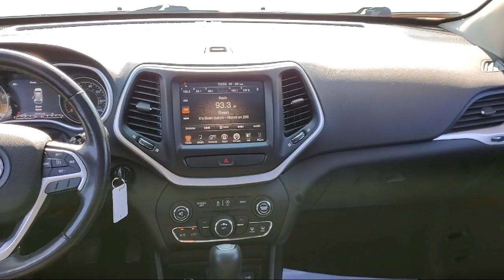2016 Jeep Cherokee Trailhawk Sport Utility Grayling Gladwin west Branch Clare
2016 Jeep Cherokee Trailhawk Sport Utility Stock Number: 10224P Vin:1C4PJMBS5GW301940.

Don Nester Chevrolet is proudly serving our friends and neighbors in Grayling, Gladwin, west Branch, and Clare. or give us a call at for more information about this or any of our other vehicles.